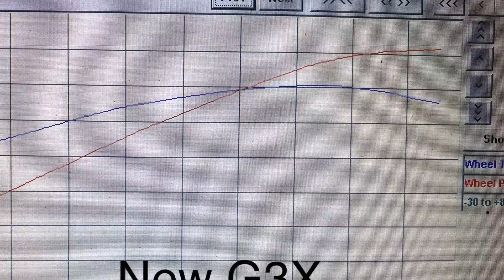Final ESS supercharger testing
Late summer testing on the production G3X Supercharger.